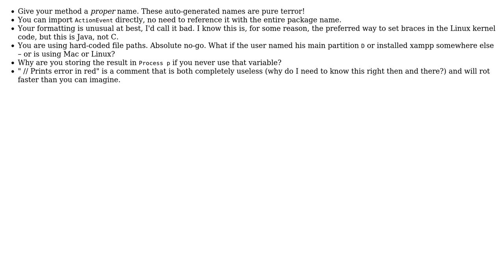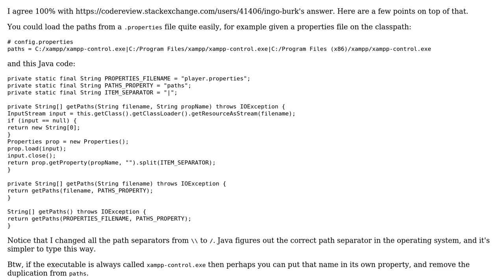Code Review: Executing a file through a swing button (2 Solutions!!)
Code Review: Executing a file through a swing button

With thanks & praise to God, and with thanks to the many people who have made this project possible! | Content (except music & images) licensed under CC BY-SA | Music | Images & others | With thanks to user janos user Ingo Burk user Aki K and the Stack Exchange Network Trademarks are property of their respective owners. You are responsible for your own actions.